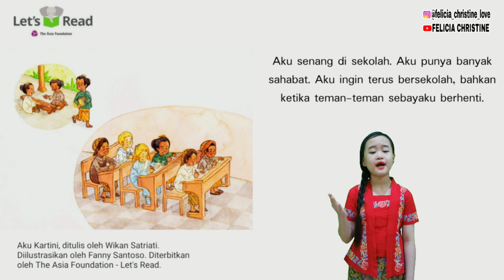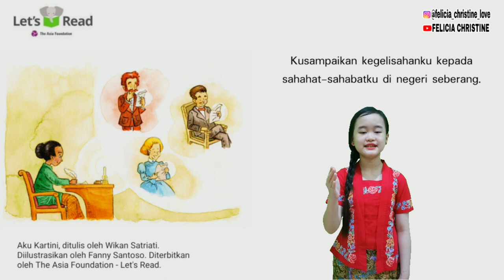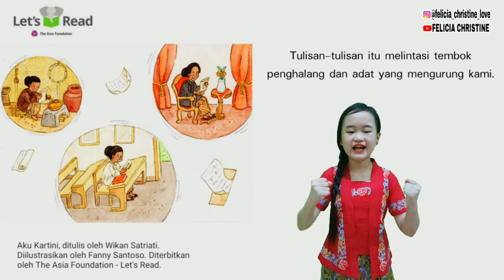AKU KARTINI (Let's Read) - FELICIA CHRISTINE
Judul        : AKU KARTINI
Penulis     : Wikan Satriati
Ilustrator  : Fanny Santoso
Penerbit   : The Asia Foundation - Let's Read